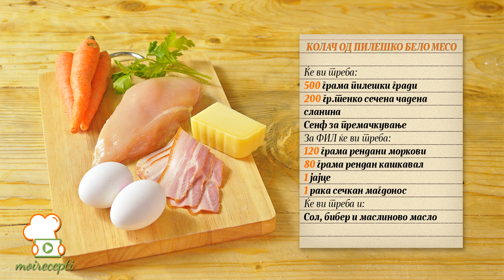Moirecepti.mk - Колач од пилешко бело месо